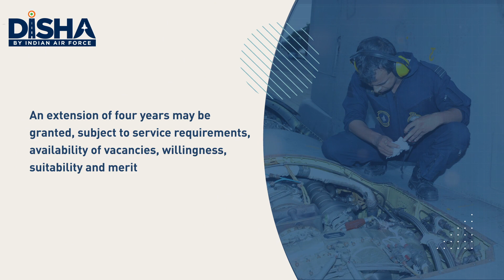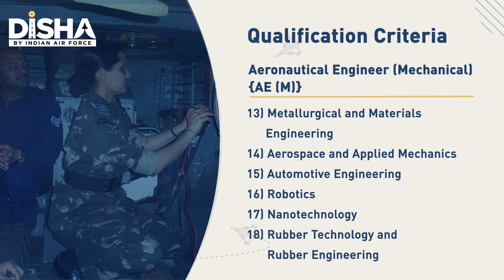Apply for Ground Duty (Technical) Branch through AFCAT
You get what you focus on, so FOCUS on what you want to achieve!
Here is an understanding of how you can join the Ground Duty (Technical) Branch as an officer in the Indian Air Force.